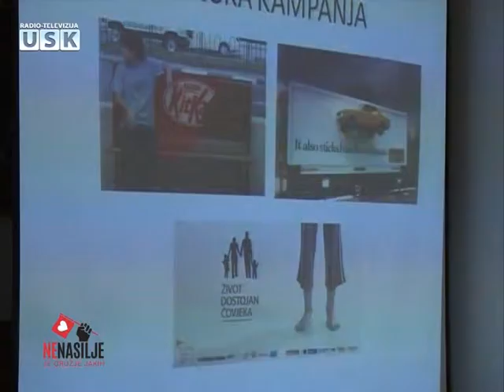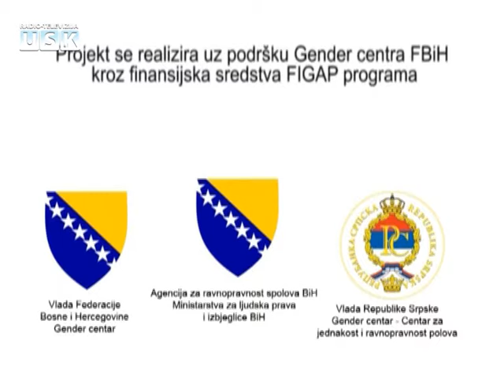RADIONICA KAMPANJE "NENASILJE JE ORUŽJE JAKIH" 18.09.2014. - rtvusk.ba